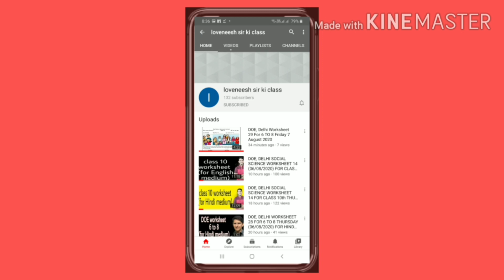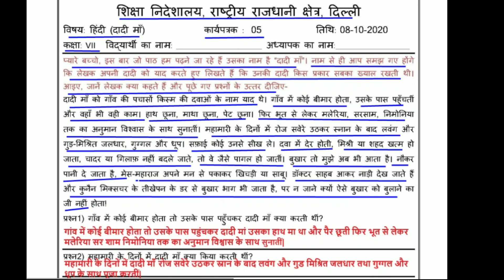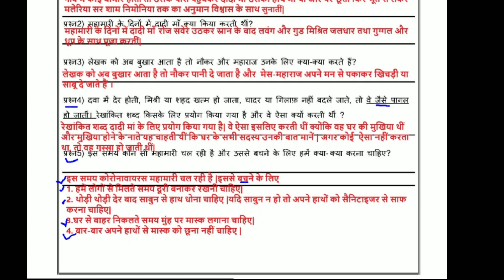hindi worksheet5 class 7(8/10/2020)/class7 hindi worksheet 5 /worksheet5 hindi / worksheet82(part-2)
Answers are given (उत्तर दिए गये हैं),This worksheet is about worksheet 5 Hindi दादी मां
worksheet5#doe#worksheet#doeworksheet5#doeworksheet5forclass7th#thursdayworksheet5october8class7#thursdayworksheet5october7class6to8#class7thworksheet#gnctdelhiworksheet5#govtschoolworksheet#class7worksheet#hindiworksheet5forclass7th#doeworksheet#doeworksheet5englishmediumforclass7th#loveneeshsirkiclass#lovenishsirkiclass#doeworksheet5hindimediumforclass7#english#englishmedium#hindimedium#worksheet5class7th#5worksheet#5worksheet7#5worksheetforclass7#worksheet5class7th#दादी मांhindiworksheetclass7worksheet82part2